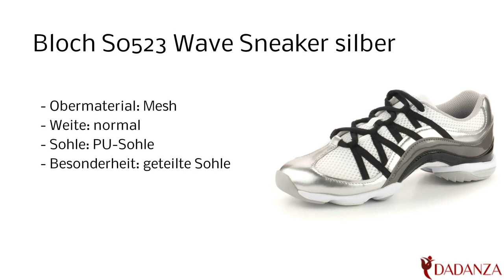Bloch S0523L silver - Unisex Tanzsneaker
Diesen "Bloch S0523" Damen / Herren Tanzsneaker in silber finden Sie